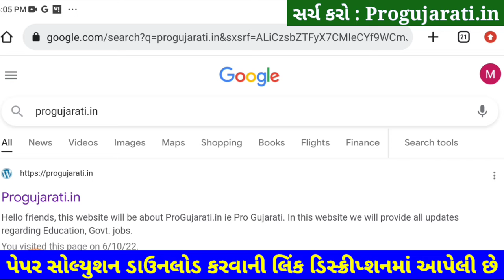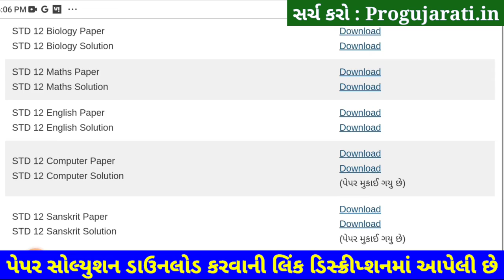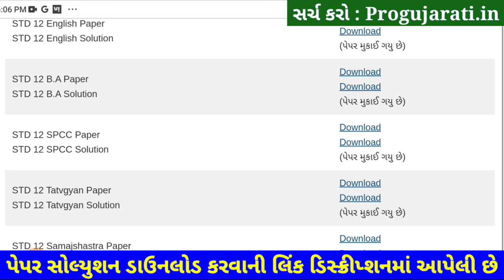STD 12 BA Paper Solution 2022 100 Marks First Exam, STD 12 BA First Exam Paper Solution 2022 October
STD 12 BA Paper Solution 2022 First Exam October, STD 12 BA First Exam Paper Solution 2022 100 Marks, First Exaam STD 12 BA Paper Solution 2022 STD 12 Commerce arts.